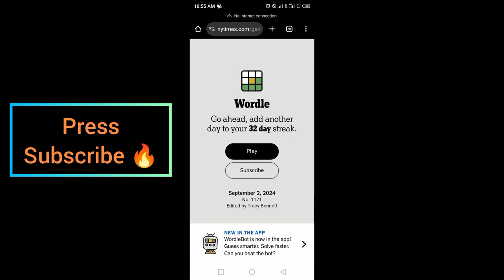Wordle New York Times NYT Today Answer 2 September 2024 Monday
WORDLE No.1170